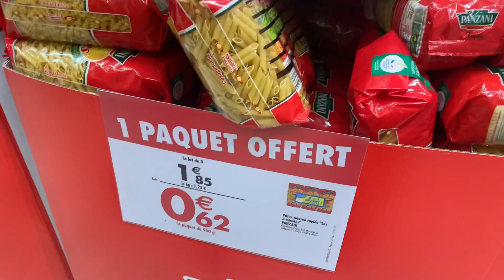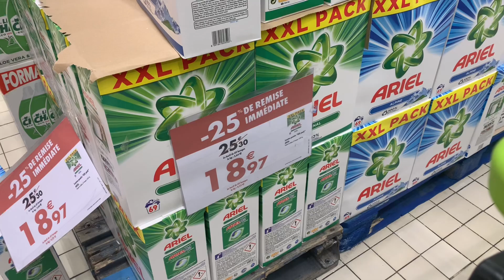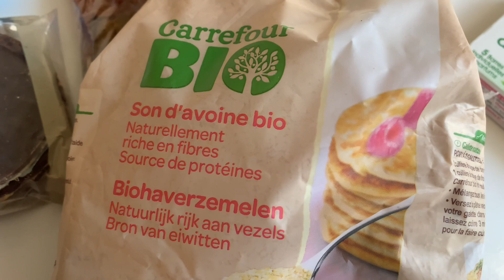الصيام المتقطع:يوم كامل محسوب السعرات/تقذية وتخفيضات كارفور🛒